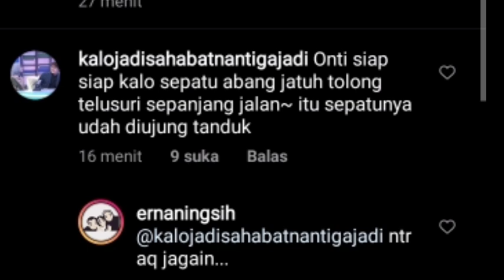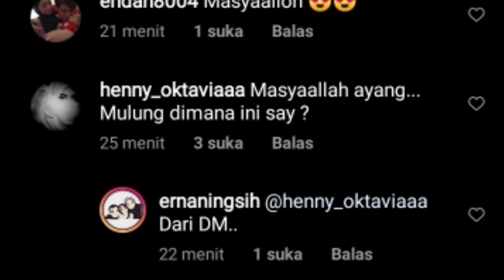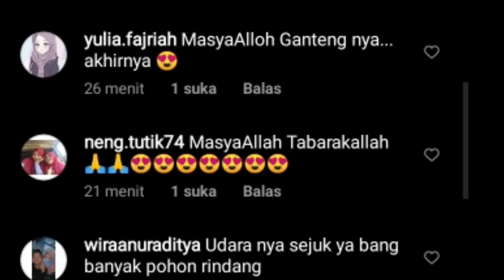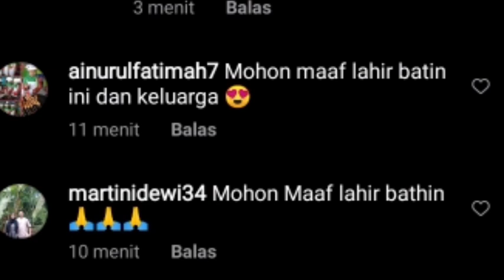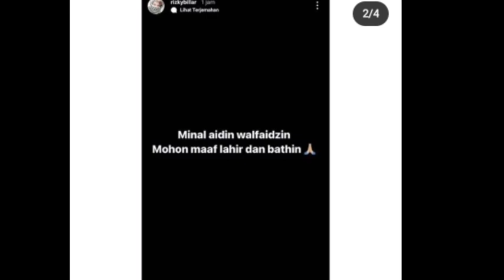SPESIAL LEBARAN ALA LESLAR DAN ABANG L DI CI ANJUR SALFOK OUTFIT NYA KERREN BANGEET